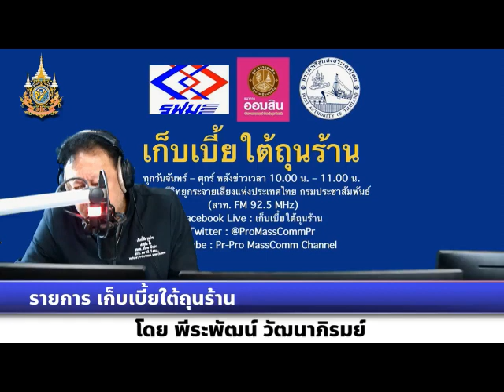เก็บเบี้ยใต้ถุนร้าน 020767 เรื่อง : คลังเดินเครื่องแก้ไขปัญหาหนี้ทั้งระบบ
เรื่อง : คลังเดินเครื่องแก้ไขปัญหาหนี้ทั้งระบบ
สัมภาษณ์ : คุณอรุณศรี เมธิสริยพงศ์ ผู้เชี่ยวชาญเฉพาะด้านการเงิน สำนักงานเศรษฐกิจการคลัง